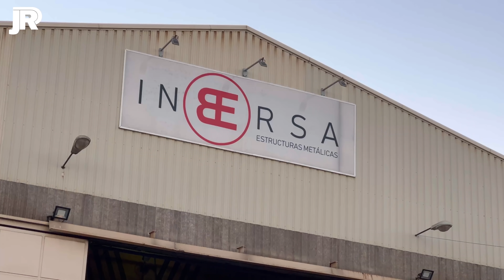🔥 AVANCES EN FUENLABRADA / Obras Santiago Bernabéu 🔥